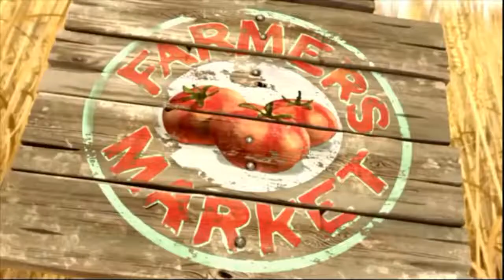The Funny cartoon: The Angry mole